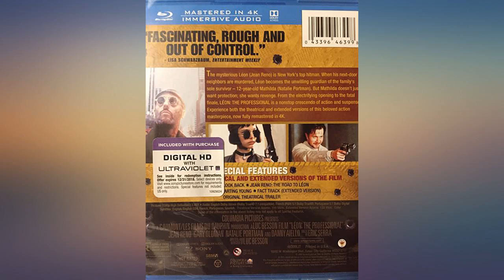Les Schtroumpfs [Blu-ray + DVD - Édition boîtier métal FuturePak] review